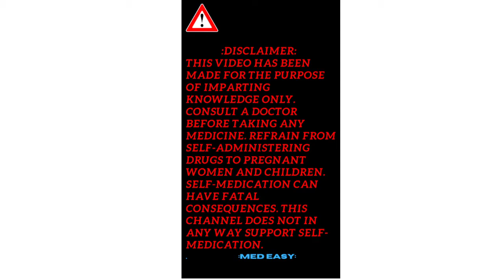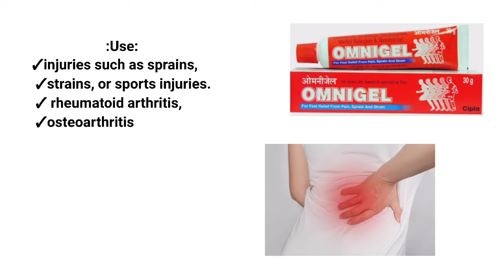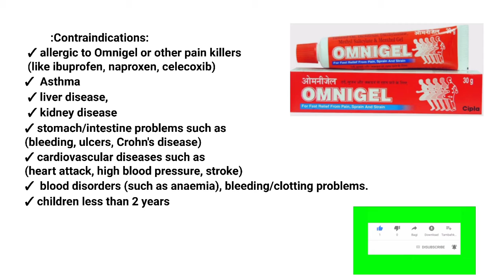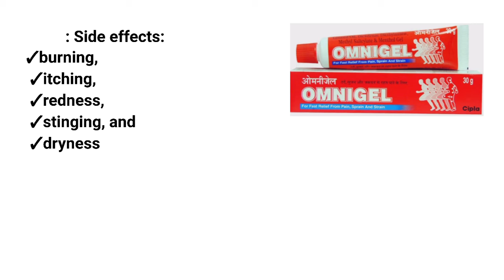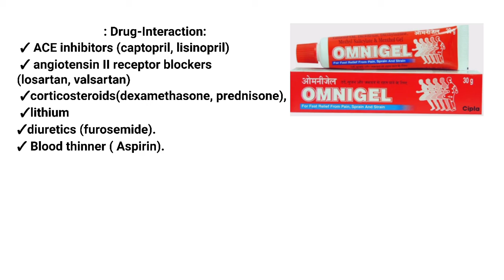Omnigel use,side effects, interaction with other medicines, ওমনিজেল এর ব্যাবহার